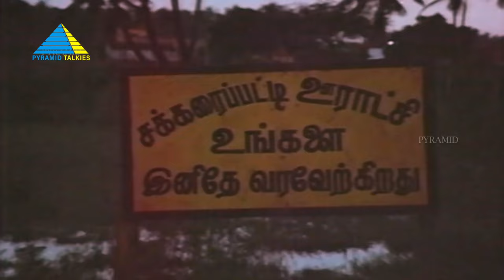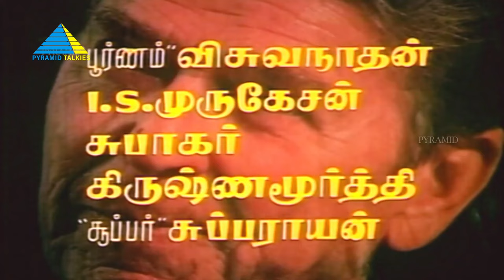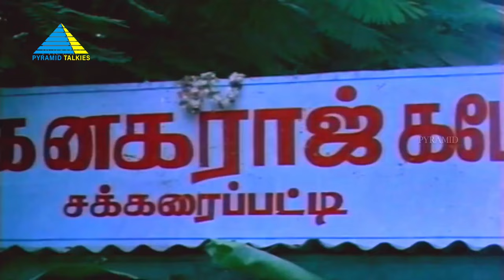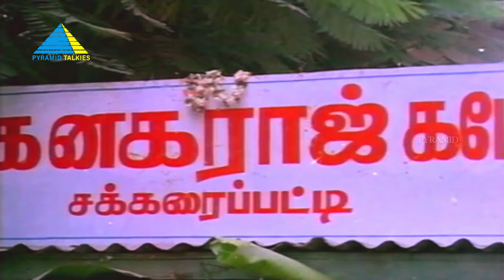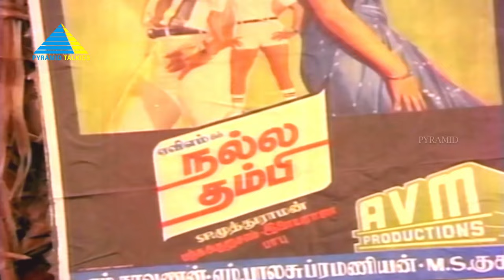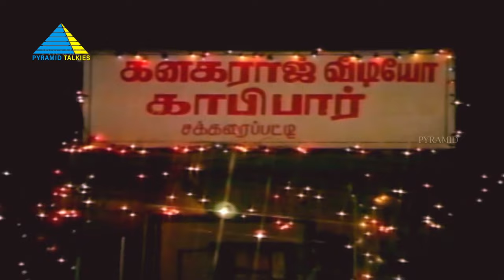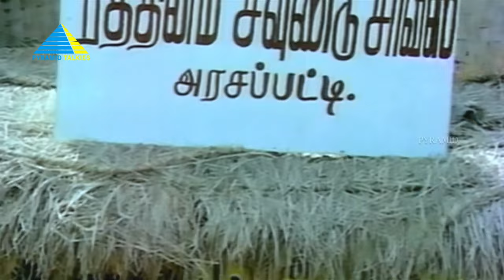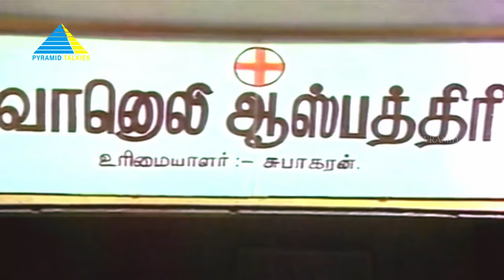ஆண் பாவம் (1985) | Tamil Full Movie | Pandiyan | Pandiarajan | Seetha | Full(HD)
A young man lands in the wrong house with a marriage proposal and ends up falling in love with the girl. However, trouble begins to brew when the girl's real suitor turns up.

Produced by Easwari Subramaniam
Starring Pandiyan, Pandiarajan, Seetha, Revathi